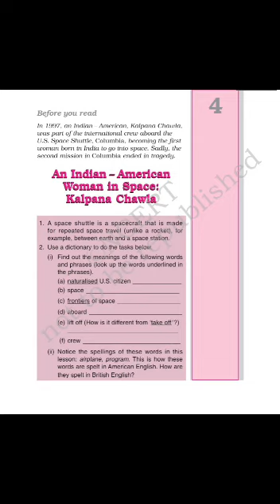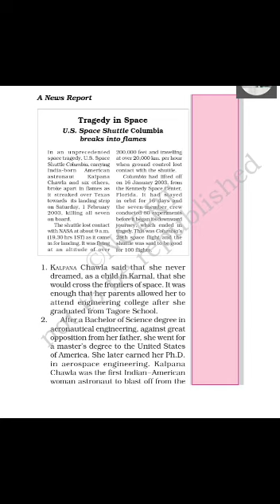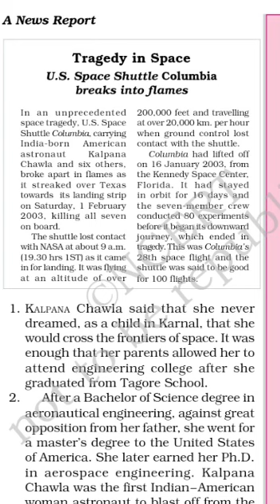CLASS-6_ENGLISH_CH-4_AN_INDIAN_AMERICAN_WOMAN_IN_SPACE_KALPANA_CHAWLA_PART-1_BY_PUJA_RANI_8/7/21